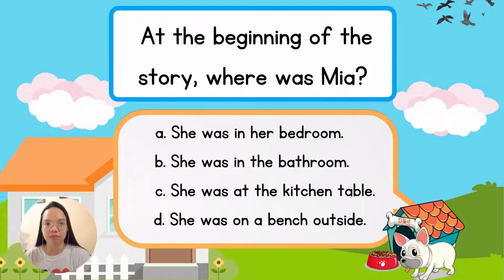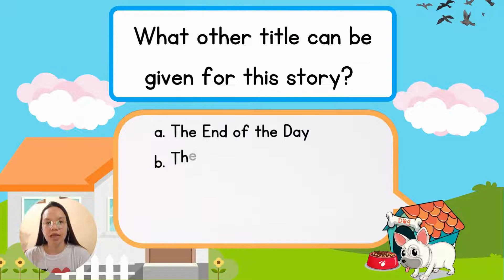The Best Part of the Day | Reading Text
This is a short story which can be used as reading material for intervention. Enjoy watching!

Video made from Canva